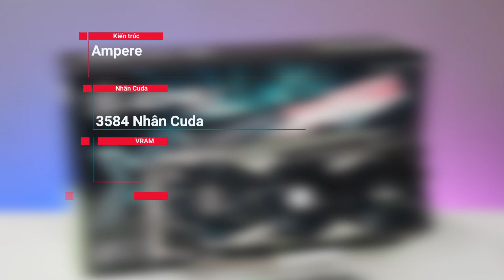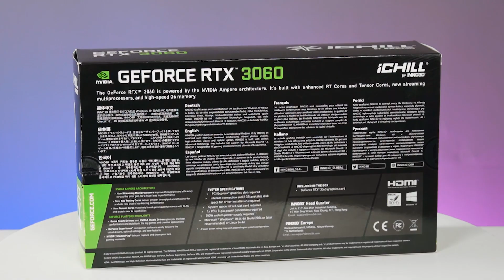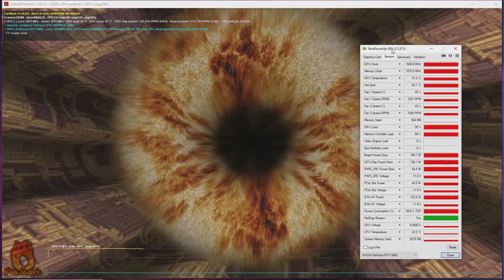Đánh giá - Inno3D RTX 3060 ICHILL X3 RED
Inno3D một trong những hãng sản xuất card màn hình có mức hiệu năng trên giá thành cực kỳ tốt. Đặc biệt dòng sản phẩm Ichill là dòng sản phẩm cao cấp tới từ hãng luôn được chú trọng về mặt hiệu năng cũng như chất lượng sản phẩm.
Hãy cùng  Phúc Anh tìm hiểu kỹ hơn thông qua đại diện mới nhất Inno3D RTX 3060 ICHILL X3 RED

Chi tiết cấu hình:
CPU: Intel Core i3 10100F
Mainboard: ASUS Z490A-Gaming
RAM: Corsair Vengeance PRO RGB White
PSU: GAMEMAX VP-600 600W
SSD: Corsair MP510